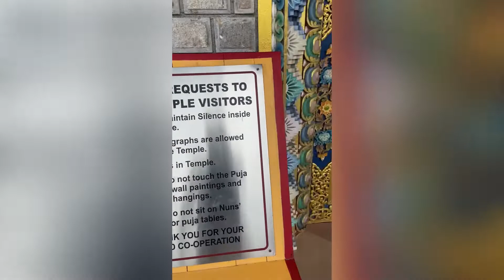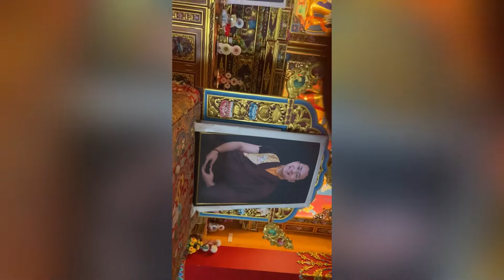Ani Gonpa nearby Palampur